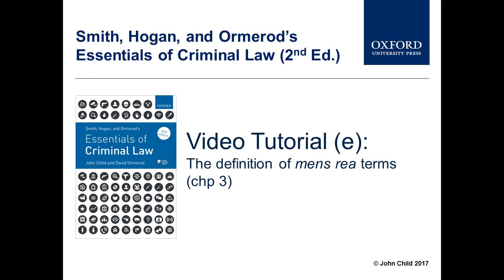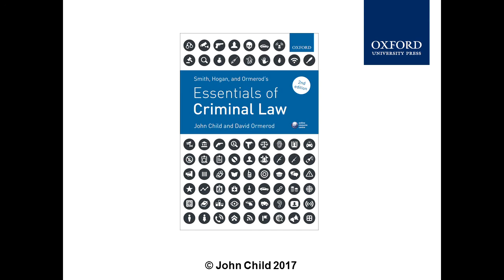The definition of mens rea terms (chp 3) - Essentials of Criminal Law 2nd Edition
A video tutorial on mens rea terms from John Child, (University of Sussex) to accompany chapter 3 of Smith, Hogan, and Ormerod’s Essentials of Criminal law, 2nd edition, authored by John Child and David Ormerod.